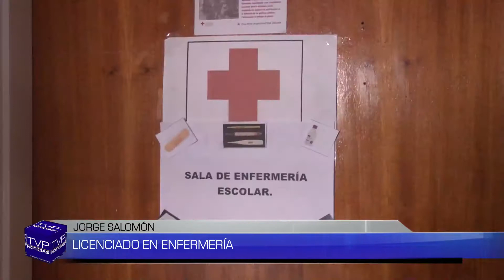TVP NOTICIAS (EC) BLQ 2 - 04/10/17